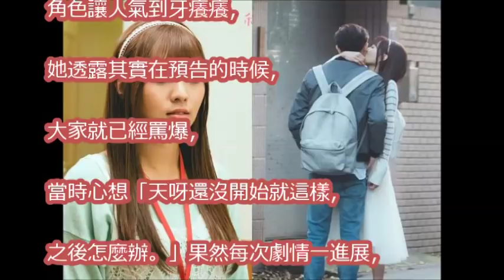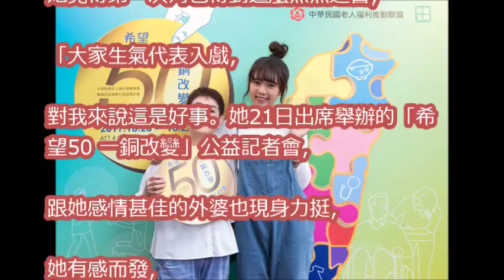簡廷芮《稍息》偷親王子被罵「綠茶婊」：越罵越旺耶！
【稍息立正我愛你】流行用語小教室｜EP10幕後小花絮｜曾之喬 王子邱勝翊 郭書瑤 王以綸｜稍息立正晚自習

【稍息立正我愛你】EP12 官方HD預告 擦乾眼淚｜曾之喬 王子邱勝翊 郭書瑤 王以綸

【稍息立正我愛你】EP12 官方HD預告 妳的答案｜曾之喬 王子邱勝翊 郭書瑤 王以綸